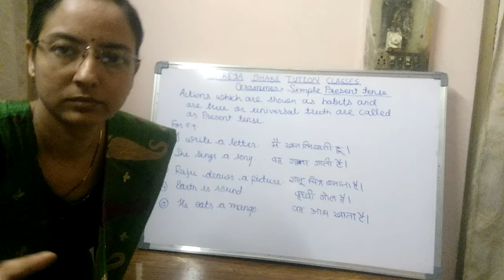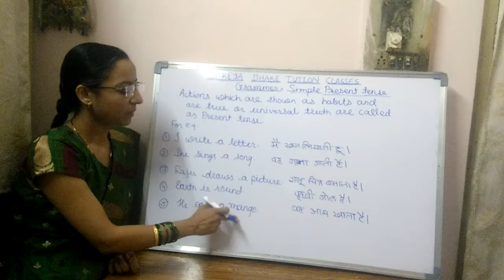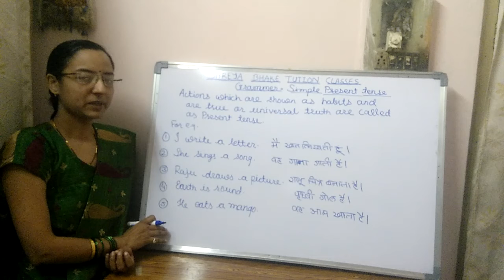Shreya Bhake's tuition class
Grammer tenses